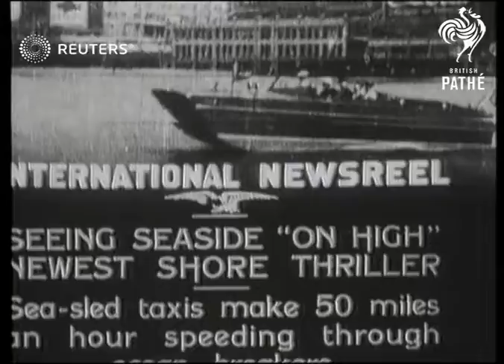Boat taxis in Atlantic City (1927)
Demonstration of the high speed boat taxis used in Atlantic City in 1927

Full Description:

SLATE INFORMATION: International Newsreel - Seeing Seaside "On High" - Newest Shore Thriller

USA: New Jersey: Atlantic City:
EXT

Atlantic City sea-sled taxis

taxi, boating, boats, transport, transportation
Background: Demonstration of the high speed boat taxis used in Atlantic City in 1927